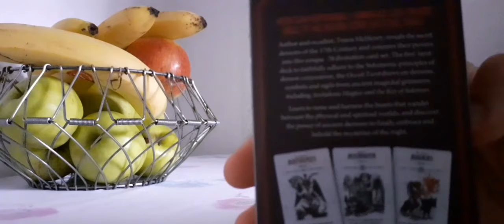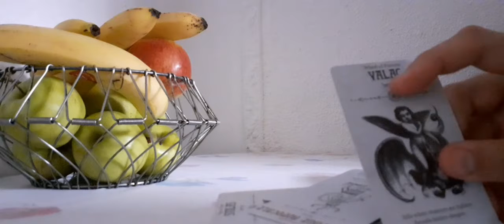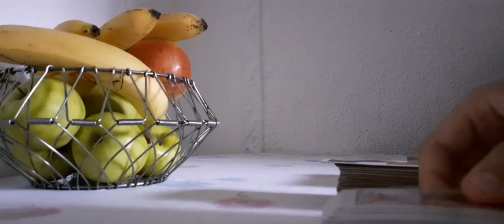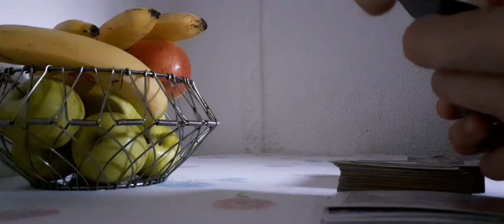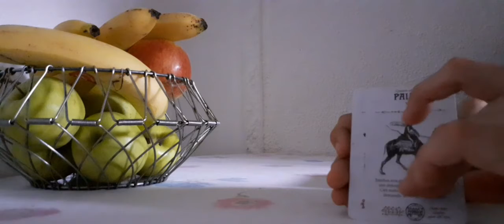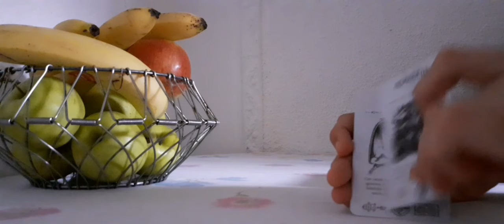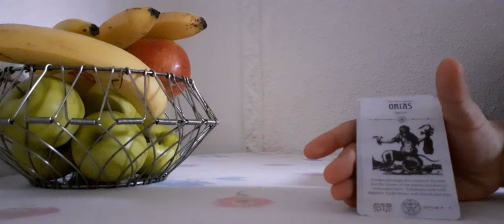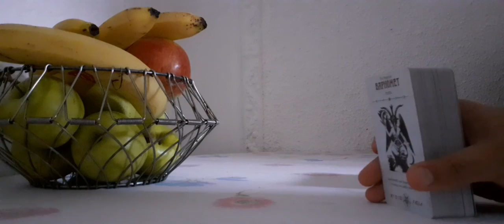REVIEW OCCULT TAROT ROMANA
Salutare tuturor! Eu sunt Alex. In acest videoclip fac un review la pachetul Occult Tarot.